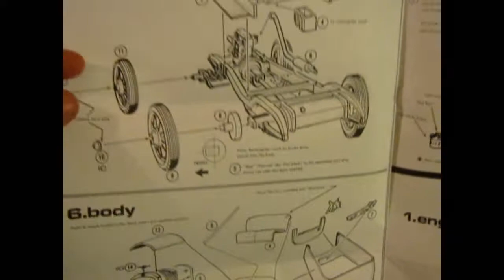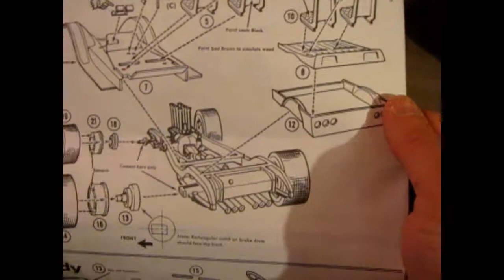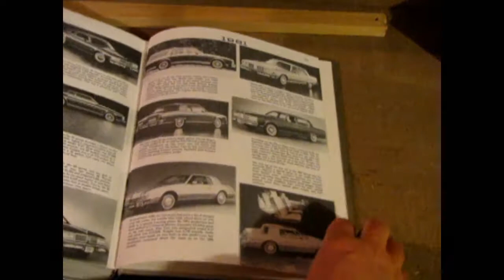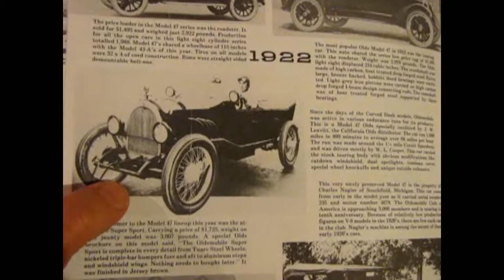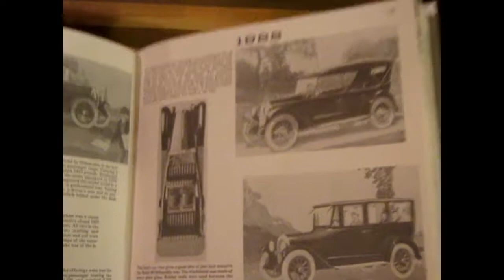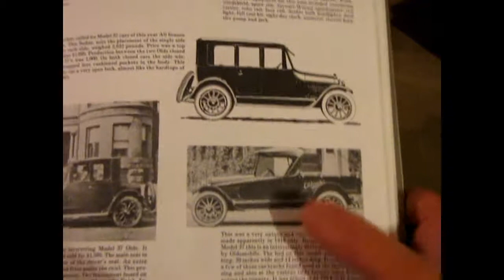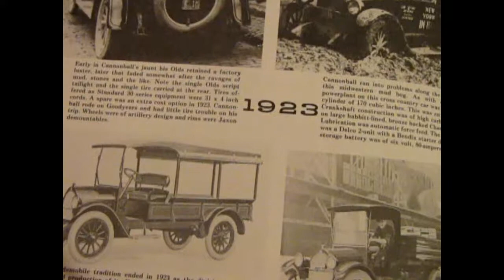Unboxing The 1918 Beverly Hillbillies Oldsmobile Pickup Truck Model Kit By AMT/ERTL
Are you looking for the 1918 Beverly Hillbillies Oldsmobile Pickup Truck Model Kit By AMT/ERTL and want to know what the instruction sheet, plastic parts and decal sheet looks like before you buy the model?

Let us do the work for you as we unbox the AMT/ERTL 1918 Beverly Hillbillies Oldsmobile Pickup Truck Model Kit.

Thank you very much for watching "Unboxing The 1918 Beverly Hillbillies Oldsmobile Pickup Truck Model Kit By AMT/ERTL". It means a lot to us!